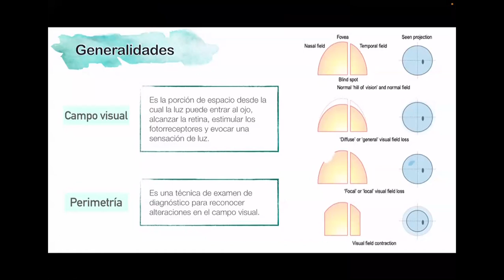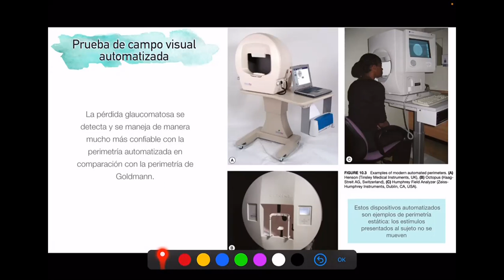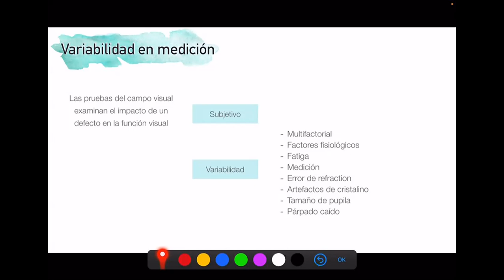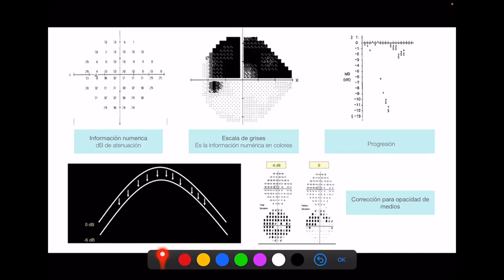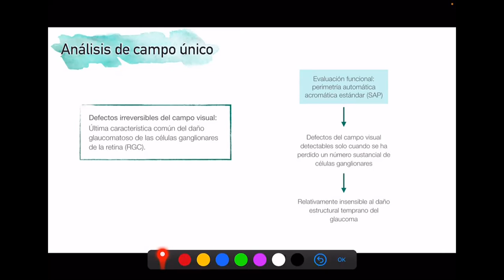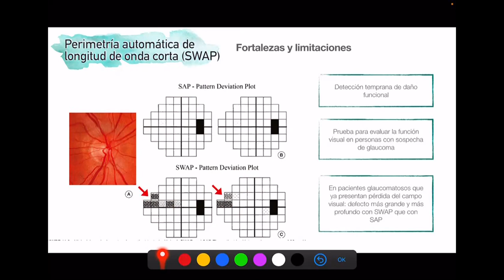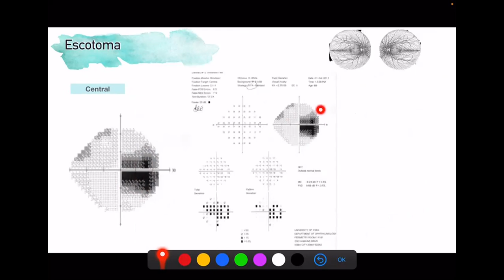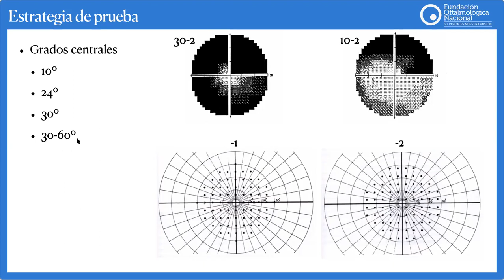CAMPIMETRIA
Expositora: Tatiana Muñoz - Interna de XI semestre de medicina U. Rosario
Tutor: Jaime Suarez - Residente de segundo año FON, U. Rosario